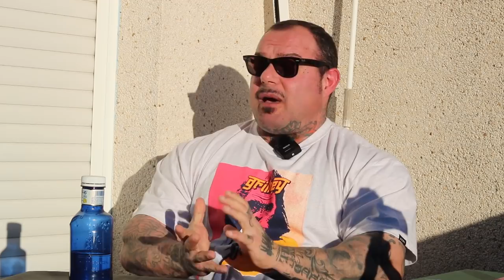PODCAST # 6 ft DUFORT | Jorge Tabet vs Sensei Cubas, Joan Pradells, culturismo natural, Bazman.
Sexto capítulo del podcast culturismo & fitness, en este capítulo traemos como invitado a Sergio Dufort, culturista IFBB.

En este capítulo hablamos del debate entre Jorge Tabet vs Sensei Cubas, Joan Pradells, la escuela de culturismo natural y Bazman Science.